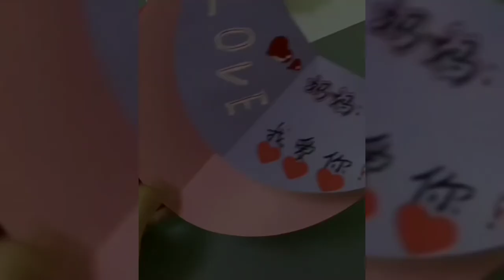Do you like princess 👗# dresses so must watch this unique video and make beautiful dresses